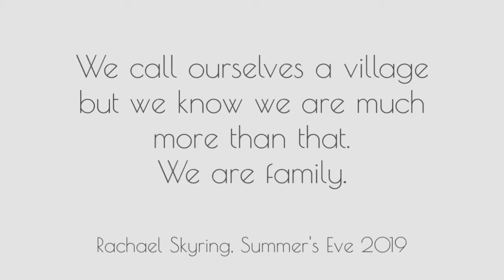Summer's Eve 2019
A celebration of our entire adult community that MIC has attracted and gathered around itself. The leaders, the staff and the parents who are all collaborating to create the very best futures for our children.

It was happy hour, in the late afternoon as the sun got low. Outdoors under a marquee with live music, laughter, conversation, flower crowns and maypole dancing - not to mention amazing drinks and nibbles!

What a beautiful, loving community we have here at MIC. We call ourselves a learning village, but really we know we are more like family.